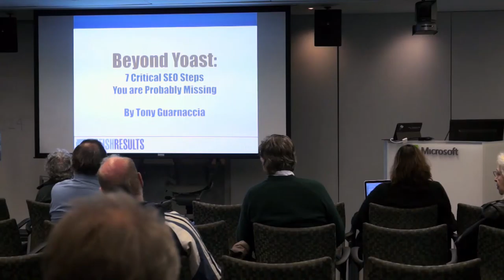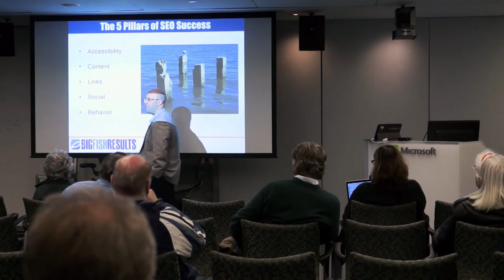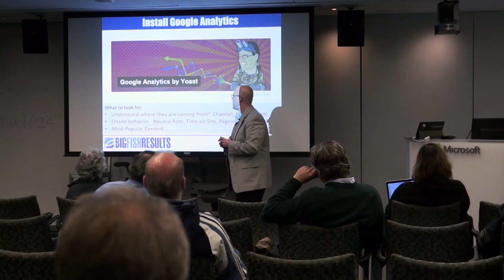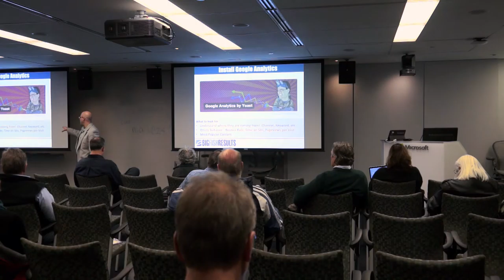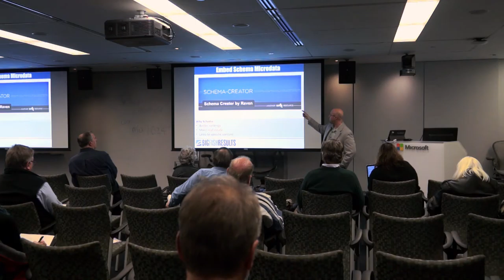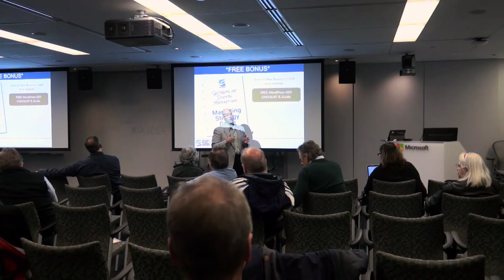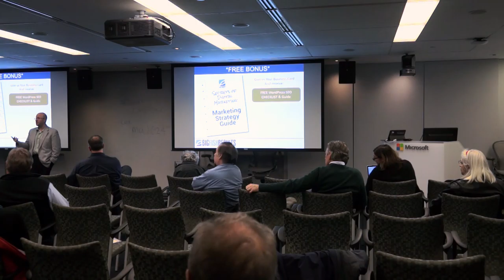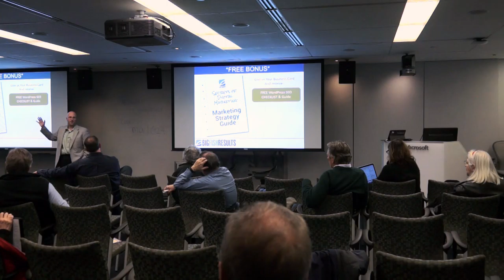bpwm 201510 Beyond Yoast 7 Critical SEO Steps You are Probably Missing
Tony Guarnaccia

So you’ve implemented the popular SEO plugins, now what? Big Fish Results founder Tony Guarnaccia will offer the top tactics that he utilizes to help clients search engine optimize their WordPress websites. He’ll also offer suggestions on how to audit your site to ensure that SEO best practices are in place after you have updated your site.

Bio

With over 15 years digital marketing experience working with thousands of small businesses as well as a dozen Fortune 500 companies, Tony founded Big Fish Results to help businesses of all sizes achieve market leadership using the same digital marketing strategy, tools and tactics that are normally reserved for large enterprises.  Some of the market leaders he has worked with include General Motors, ADP, Foster Grant, AutoNation and Ford Motor Company. He supports World Vision to bring drinkable water to children across the globe and Save the Bay to protect our natural resources here in Rhode Island.